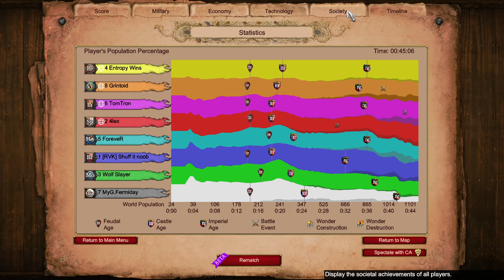Land Nomad 4v4 || Age of Empires 2